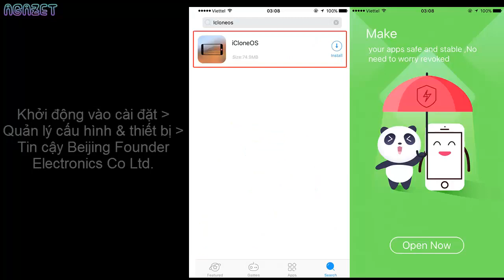Hướng dẫn giả lập giao diện MacOS ngay trên iPhone